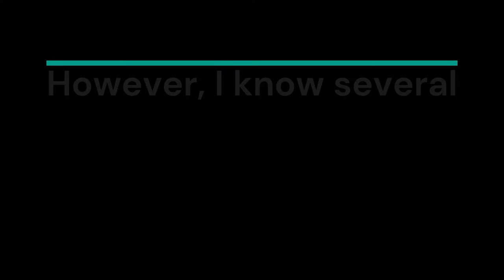Happily Every After With You (Original)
Lyrics
I took my wishes and threw them in the well
No matter the reason, swore I’d never tell
Then you came along and swept me off my feet
I didn't think someone could be so good to me

Then out of the blue I found you

And never in a million years did I think that this could be
I didn’t think that true love would be for me
You took me by surprise
Now I see my future in your eyes
You were my wish come true
Now I wanna live my happily ever after with you
With you

Now we’re here at the altar, about to say “I do”
The one thing I know is that I love you
‘Bout to spend the rest of our lives together
I hope this feeling lasts forever

I’m glad this rings true: I found you

Now I wanna live my happily ever after

With you